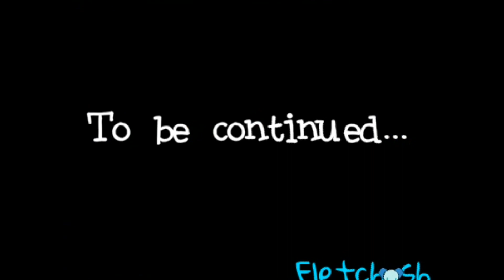Super Elemental Scratchers: Final Boss Cutscene Part 2